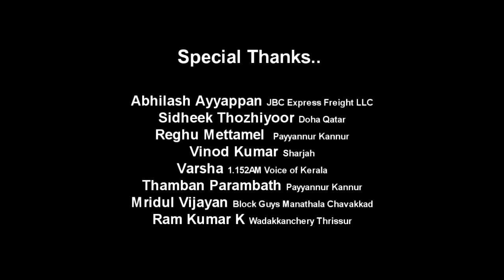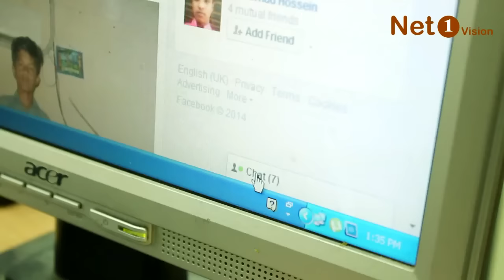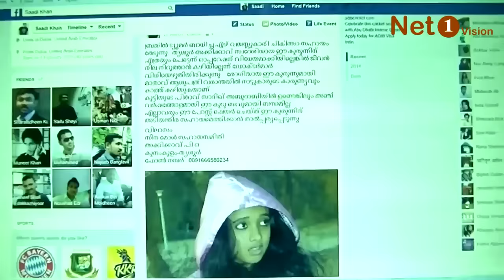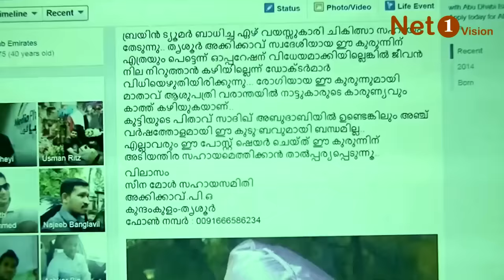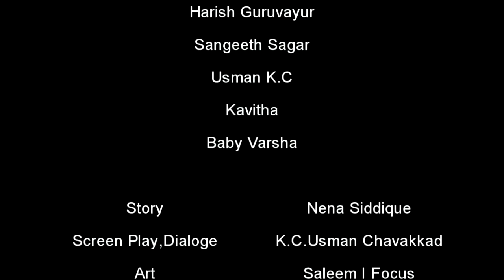Makal മകള്‍ Malayalam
കാലം നിങ്ങളുടെ സ്നേഹത്തിന് ഒരിക്കലും വഴി മാറുകയില്ല..മനസ്സിലുള്ള സ്നേഹം പ്രകടിപ്പിക്കാനുള്ളതാണ് -സ്നേഹിച്ച് കൊണ്ടേയിരിക്കുക!
നല്ല ചിത്രത്തിനുള്ള അംഗീകാരമായി മകള്‍ മാറുന്നൂ..

Cast
Arun Mavila
Akbar Manathala
Vinayan Panangat
Naji Manathala
K.C.Usman
Smisha
& Baby Ashwathy(Achu)

Story By : Nena Siddique
Screen Play/Dialogue : K.C.Usman Chavakkad
Art : Saleem I Focus
Stills : Faisal Rahiman
Music&Sound : Sangeeth Sagar
Editing : Nidash K.C
D.O.P : Deepesh Raj
Director : O.S.A.Rasheed